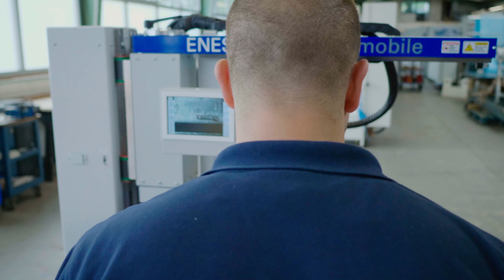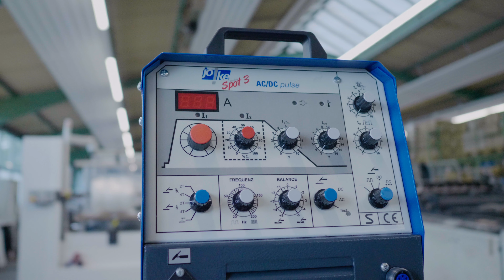joke ENESKAlaser • Système de soudage laser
Avec l’ENESKAlaser 1500 mobile, joke propose un laser extrêmement flexible avec un rapport qualité-prix imbattable

Le bras inclinable à 180 degrés permet d’orienter très facilement le laser sur la pièce à usiner. Une de ses particularités est la tête laser inclinable, laquelle est en plus équipée  d’un système laser optique inclinable. La réunion de ces deux éléments garantit une flexibilité maximale, même sur les emplacements difficiles à souder.
Le système offre une longue course de déplacement et convient donc tout à fait aux pièces à usiner de moyenne ou de  grande taille.
Le stéréomicroscope Leica 10x permet  une vision parfaite de la pièce à usiner.
Il est également possible d’observer le travail sur l’écran intégré. Enfin, une prise HDMI permet de connecter un moniteur ou un téléviseur au laser. Le système se distingue avant tout par sa grande plage de puissance. D’une puissance moyenne de 150 watts, il fonctionne avec une énergie d’impulsion maximale de 200 joules, permettant ainsi de souder avec les fils les plus fins, mais aussi de faire fondre sans effort les fils très épais.

Pour les utilisateurs soudant plutôt de petites pièces, joke propose des systèmes laser ouverts ou fermés parfaitement adaptés à ces applications et convainquant également à 100 % par leur rapport qualité/prix.
Pour les applications mobiles, le joke multiSpot 3 peut également constituer une bonne alternative – il s’agit d’un système de soudage pulsé spécial capable d’atteindre des résultats similaires au soudage laser grâce à son arc unique en son genre.

Si vous souhaitez essayer l’un de ces appareils dans vos locaux, n’hésitez pas à nous contacter pour une démonstration sans engagement.

joke Technology GmbH
Tel.: +49 22 04/8 39-0